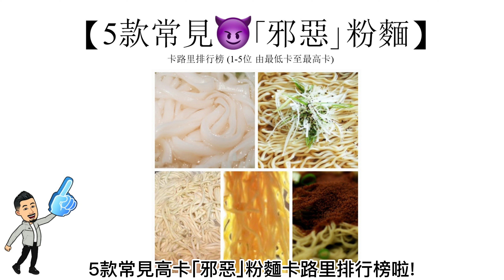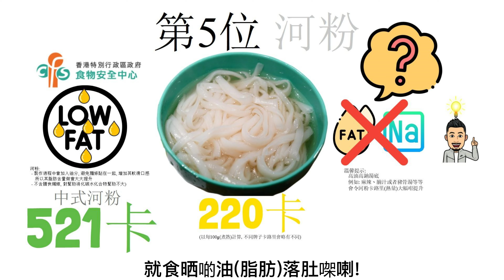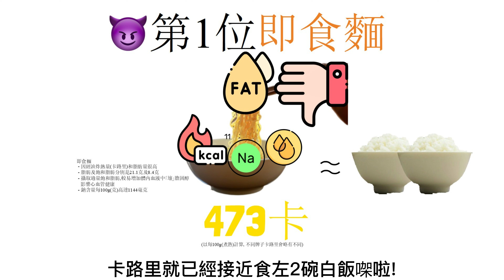mirror 演唱會 姜濤 keungto 小心中伏❗原來｢邪惡｣粉麵係隱形陷阱, 食一個都嫌肥❗ 減肥篇 | fitfitec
mirror成員姜濤 (keungto) 姜b講過, 健康嘢都唔鐘意食, 唔知姜b會唔會都鐘意食唔健康嘅粉麵呢？好多人都唔知, 原來邪惡｣粉麵係隱形陷阱, 食一個都嫌肥❗ 今集就等fitfitec同大家探討一下啦!

減肥 方法每個香港人都想知, 減肥 餐單、減肥 運動、減肥 藥、減肥 零食林林總總, 減肥 餐有效嗎？減重 卡路里要計嗎？減重 停滯期點算？減重 運動要做幾多？卡路里 計算時要注意啲咩？卡路里 大卡點樣分？fitfitec 唔係想講好深嘅營養學、fitfitec 亦唔係去教大家健身, fitfitec 只係想分享我用咗4年時間做嘅測試, 透過自己嘅成功經驗, 向大家分享一啲減肥 秘技!

影片內容

00:00 fitfitec 開場

04:00 fitfitec 總結